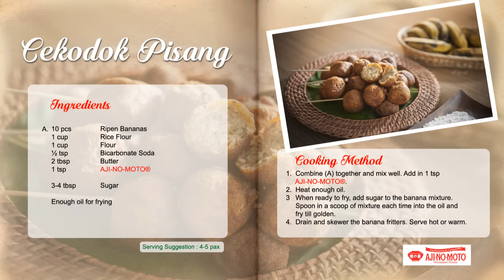Cekodok Pisang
Cekodok Pisang ialah kuih yang digemari di Malaysia termasuk Sarawak. Rasa pisang yang enak digoreng dengan sempurna, anda pasti mahukannya lagi. Ikutilah resipi yang mudah ini untuk menikmatinya di rumah.

Bahan-bahan:
3-4 sudu besar Gula (ditambah akhir sekali sebelum goreng)
Secukup  Minyak untuk menggoreng

Bahan-bahan (A):
10 biji Pisang ranum (dilumatkan hingga halus)
1 cawan Tepung beras
1 cawan  Tepung gandum
½ sudu teh Soda bikarbonat
2 sudu besar Mentega
1 sudu teh AJI-NO-MOTO®

Cara Memasak:
1. Campurkan semua bahan (A) termasuk AJI-NO-MOTO® dan gaul sehingga rata.
2. Panaskan minyak.
3. Campurkan gula ke dalam adunan dan gaulkan sehingga sebati. Cedok satu sudu adunan ke dalam minyak. Goreng sehingga kuning keemasan.
4. Tuskan cekodok dan cucuk setiap biji. Hidangkan ketika panas.

Cubalah cekodok pisang yang unik ini, tambah dengan AJI-NO-MOTO® pasti menyedapkan!